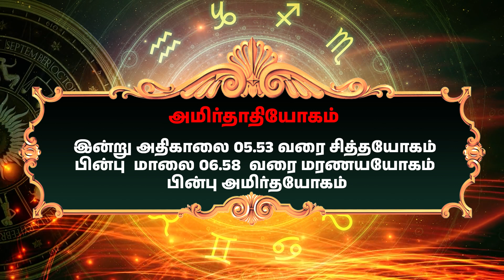21- 06-2024 | தினப்பலன் - ஜோதிட நிபுணர் ஸ்ரீகைலாசநாத சிவாச்சாரியார்| @RagasiyaUnmaigal ​